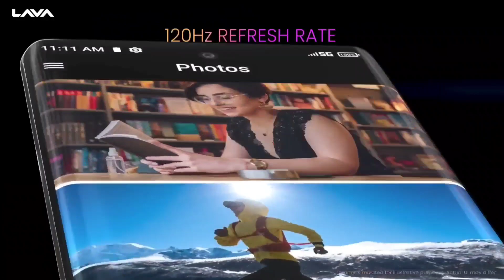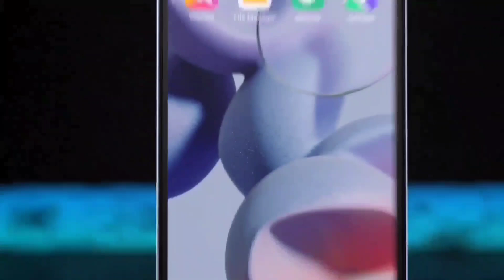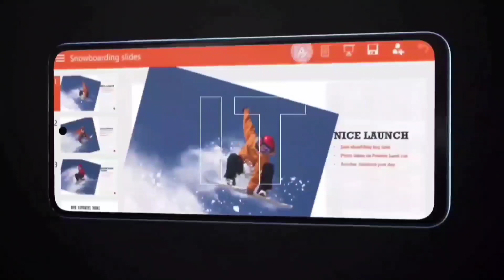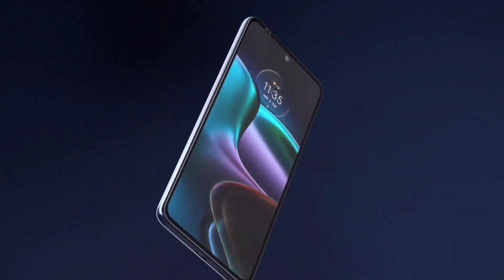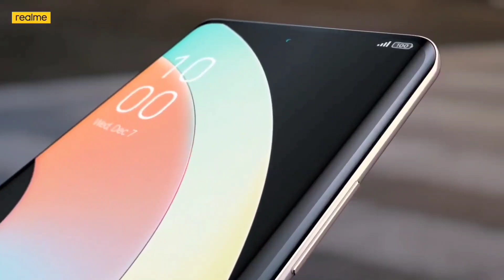Top 4 Best Curved Display SmartPhones Under 25000/- | SD888 5G | 12GB + 256GB | Best Camera Phones